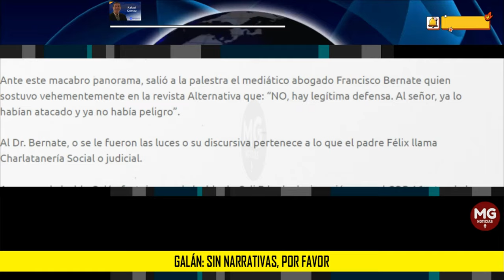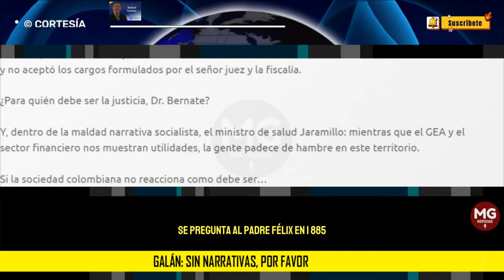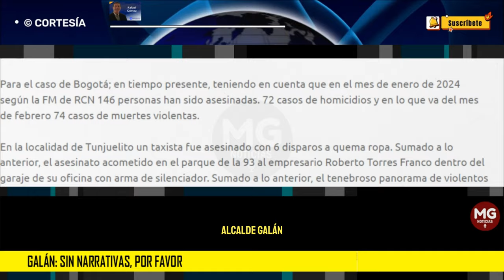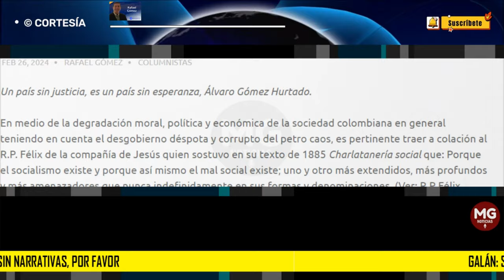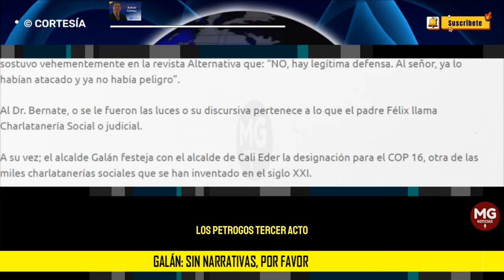GALÁN: SIN NARRATIVAS, POR FAVOR 🎯 Columna Rafael Gómez Martínez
A su vez; el alcalde Galán festeja con el alcalde de Cali Eder la designación para el COP 16, otra de las miles charlatanerías sociales que se han inventado en el siglo XXI.